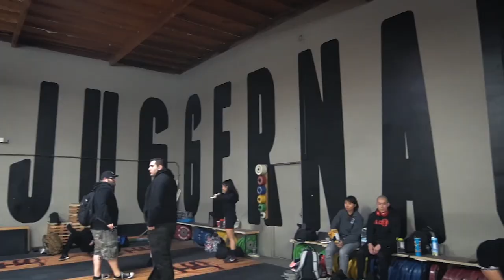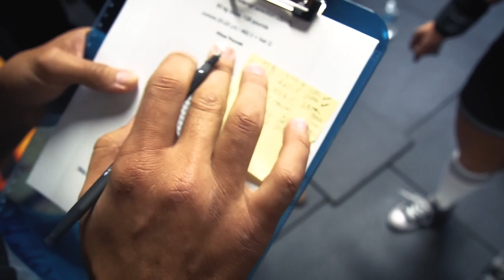Bikini Girl Turned Powerlifter 2.0🏋 | MEET DAY! | USAPL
Filmed and edited by @kingaustinray of @virulstudios - contact him for filming and editing inquires! Thank you for all of your support everyone! And a special thank you to my coach William Grazione and his wife Tayna for flying from Florida to be with me at my first meet!

1 Carb Waffle Recipe:
1.Turn waffle maker on (and let it get hot before pouring batter on! I leave mine on high for 5 minutes)
2. Mix:
  - 1 scoop @PEScience Protein (the whey'casesin blend cooks the best out of any protein, i've found through experience. If you're not using it, they might end up doughey or flat)
  - 1 whole egg (can sub with an egg white)
  - 1 tsp baking powder
  - 1 bit of water to consistency (careful not to add too much!)